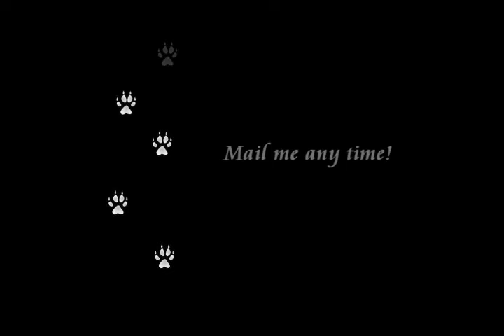Raintard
Happy now Andrew? I danced in the rain :P

*BUISNESS ONLY*